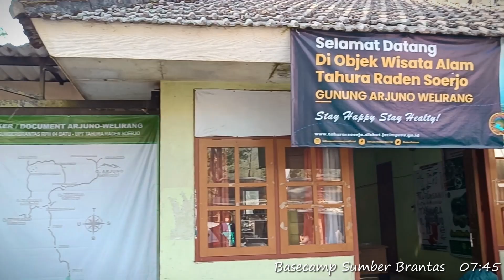WELIRANG via Sumber Brantas - Cangar day 1 : Lengkean & Gunung Kembar 2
Kali ini Pendakian kami ke gunung Welirang via Sumber Brantas, Cangar, Batu
Welirang ini merupakan salah satu 7 summit Java, lebih tepatnya urutan ke 7
Pendakian ini berlangsung 2 hari 1 malam, hari pertama kami nge camp di Lembah Lengkean dan menikmati Sunset di puncak gunung Kembar 2, baru kemudian melanjutkan perjalanan ke gunung Kembar 1 dan puncak gunung Welirang

Level Pendakian : Sedang
View : TOP, dapat sunset & sunrise
Sumber air : tidak ada
Jarak Total : 15k pp
Waktu Tempuh : CEK VIDEO
HTM : 15k/hari +asuransi 2k
Parkir mobil/motor : ada
kamar mandi : ada 2, kebersihan kurang